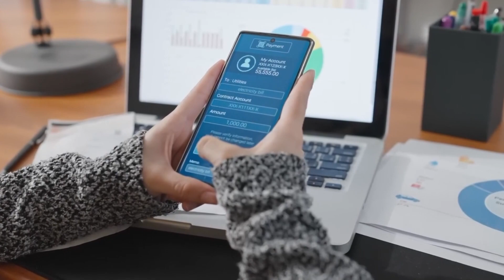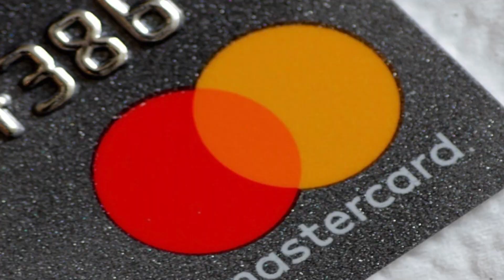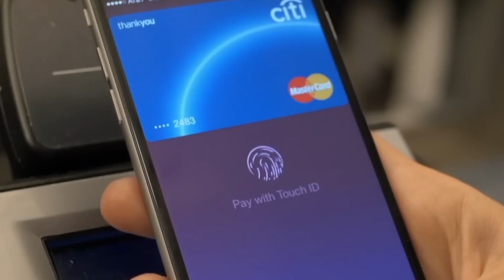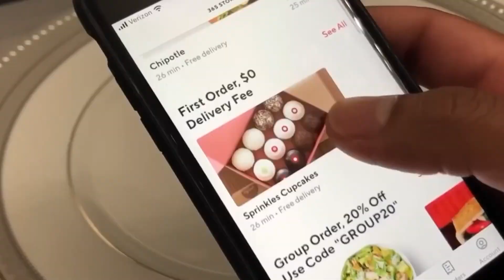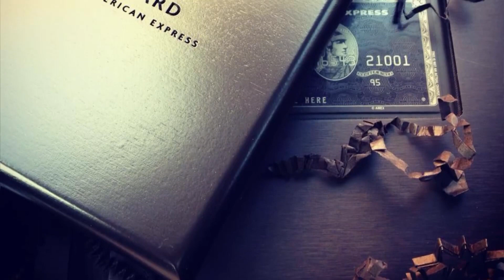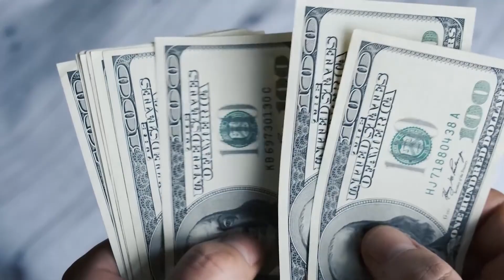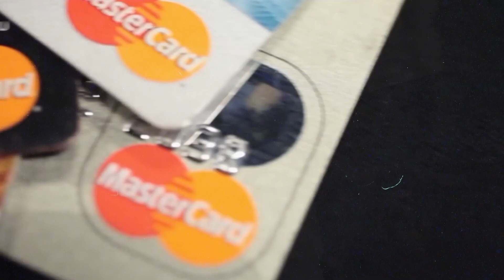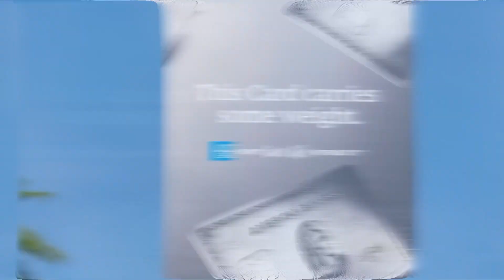American Express Gold Card: Why Rich People Love It? (Amex Gold Card Full Guide and Review)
American Express Gold Card is one of the most popular Credit Card in the world but why is it? In this video, discover all the benefits, tips and cons of the Amex Gold Card. Enjoy it and be wise!

American Express gold cards have been on the top list for many people. It comes with huge benefits and cashback for users. In this video, we will take a brief look at Amex gold card and watch till the end, we will be sharing some hidden benefits of owning this card.

The mid-range option for consumers looking to accrue American Express Membership Rewards Points is the American Express Gold Card. The Gold Card is an industry leader by delivering 4 Membership Rewards for every dollar spent on virtually anything you eat or drink. Some cards have bonus categories for dining, while others have bonus categories for U.S. grocery purchasing.

Any downside? An annual fee of 250 dollars. It cannot be waived off in the first year but guess what?. The 250 annual fees can be completely offset by the credits available. But it comes with certain conditions. You can earn up to 120 dollars in Uber cash to dine or ride and 120 dollars in dining credits on selected restaurants like GrubHub, The Cheesecake Factory, select Shake Shack locations, Goldbelly, Wine.com and Milk Bar, which requires enrollment. It offers 4x rewards per dollar spent on dining and groceries and 3x rewards on your flight bookings.

Let's take a look at the benefits of an Amex gold card. Some of them may surprise you.
Cardholders can also receive up to $10 in monthly Uber Cash when they add an eligible Gold Card to their Uber account, for a total of up to $120 annually that can be used for Uber Eats or rides in the U.S.
The Amex Gold also provides the following welcome bonus: After making $4,000 in purchases over the first six months of card membership, you will earn 60,000 Membership Rewards points.
When you plan a stay of at least two consecutive nights and book with American Express Travel, you'll receive a $100 hotel credit to use on acceptable dining, spa, and resort activities as well as a room upgrade upon arrival, if available.
Amex gold card has a global assist hotline that you can use. When you are more than 100 miles from home, you have 24/7 access to certain emergency help and coordination services, including medical, legal, and financial support.
Also, the Amex gold card Provides coverage for eligible lost, damaged or stolen baggage⁠.

1. Diners
2. Citibank
3. Sillicon Valley
4. Chase Bank
5. Bank of america
6. Wellsfargo
7. Cirus
8. Maestro
9. American Express
10. American Express Black
11. Priority Pass
12. Personal Finance
13. Business Administration
14. Financial Education
15. Interest Rate
16. Ryan McInerney
17. Michael Miebach
18. Stephen Squeri
19. JP Morgan
20. Jamie Dimon
21. Amex
22. Credit Score
23. Centurion
24. Amex Black Card
25. American Express Platinum
26. Amex Gold Card
27. Amex Platinum
28. Platinum Card
29. Chase Saphire